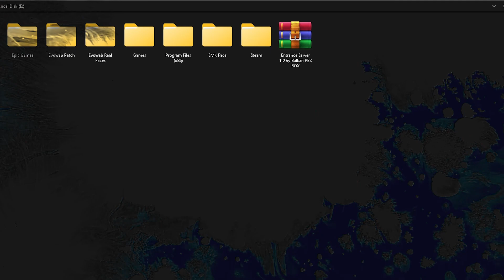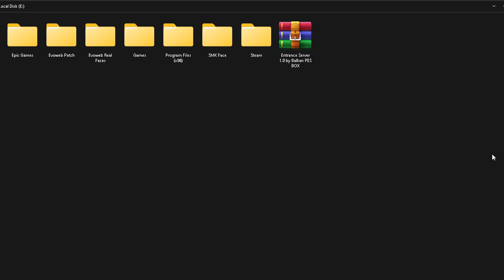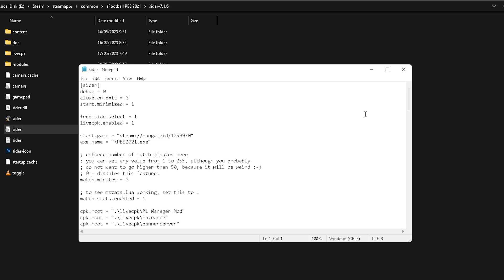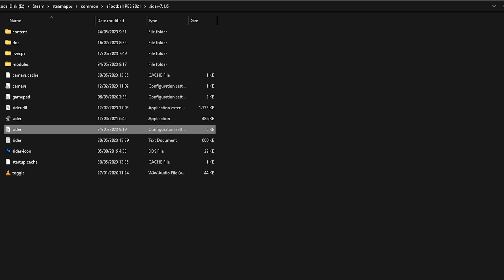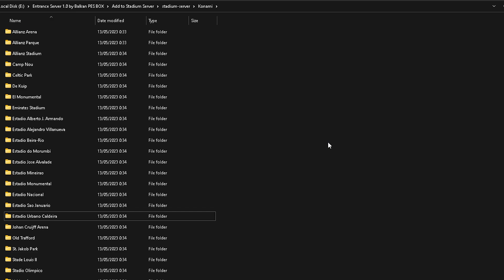Entrance Server Update PES21 NEW Season - New Entrance for PES 2021 Compatibly Evoweb Patch 2023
- How to install/update
- Review Entrance Server Update PES21 NEW V1

Credits
Balkan PES BOX